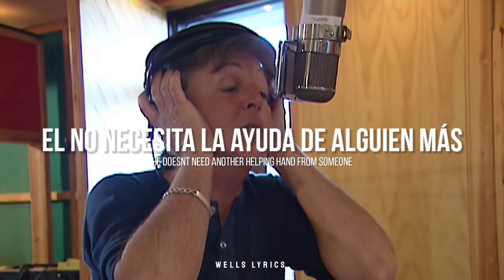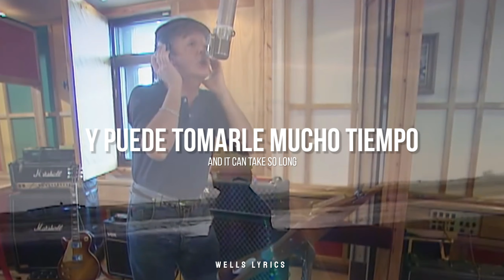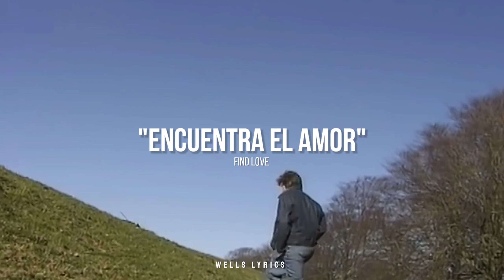Young Boy - Paul McCartney [Sub Español | Inglés]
"ʏᴏᴜɴɢ ʙᴏʏ"
Es una canción compuesta por el músico británico Paul McCartney y publicada en el álbum de estudio de 1997 Flaming Pie. A finales de abril de 1997, la canción fue publicada como primer sencillo promocional del álbum, y alcanzó la posición 19 en la lista británica UK Singles Chart.
El sencillo fue publicado exclusivamente en el Reino Unido en formato CD y 7", con dos versiones diferentes: una con la canción inédita «Looking For You» y otra con otro tema inédito, «Broomstick», como caras B. Ambas canciones fueron grabadas durante las sesiones de grabación de Flaming Pie pero no fueron incluidas en el álbum. Además, cada disco incluye una tercera pista con dos temas titulados «Oobu Jobu (Part 1)» y «Oobu Jobu (Part 2)formados por una serie de demos, entrevistas y canciones inéditas unidas

𝘾𝙖𝙣𝙘𝙞𝙤́𝙣: Young Boy

𝘼́𝙡𝙗𝙪𝙢: Flaming Pie

𝘾𝙤𝙢𝙥𝙤𝙨𝙞𝙩𝙤𝙧: Paul McCartney

𝙋𝙧𝙤𝙙𝙪𝙘𝙩𝙤𝙧: Paul McCartney y Jeff Lynne